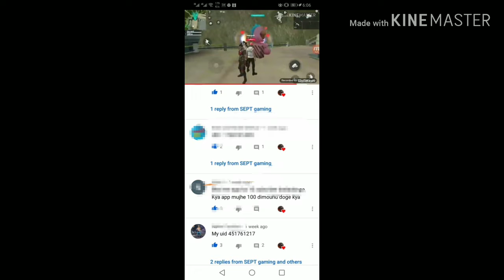Hiding place best rank pushing place#1